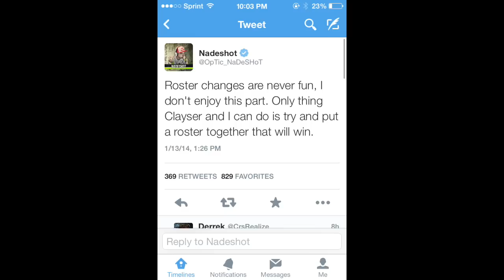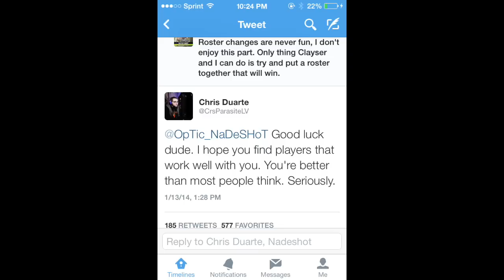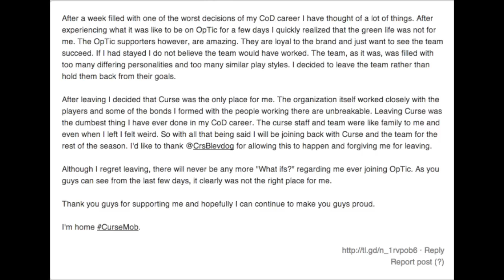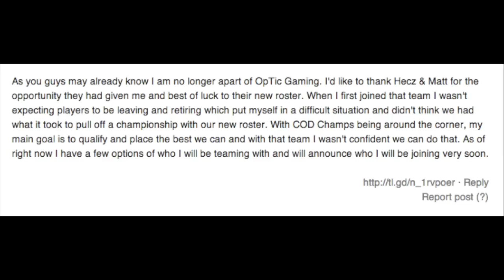RICKY LEAVES OPTIC, MBoZe & Saints JOIN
to see if your channel qualifies for RPM Network/Maker Studios

      (no set schedule for live streams yet)

- Facebook.com/thekev2013